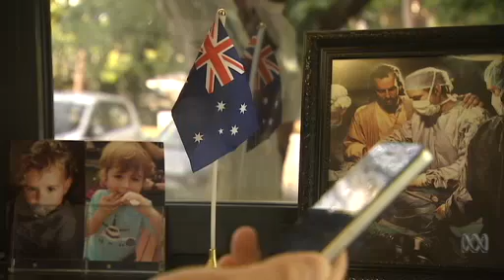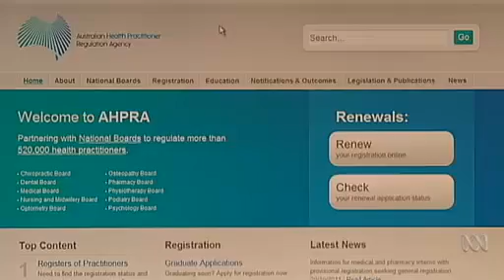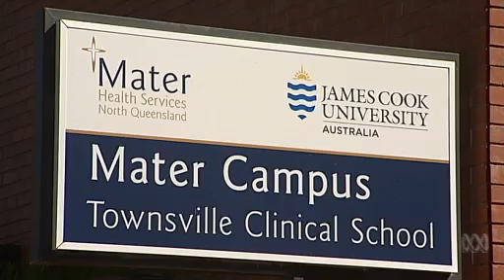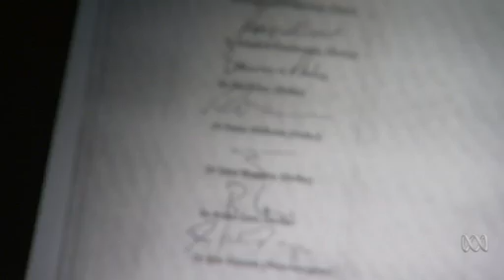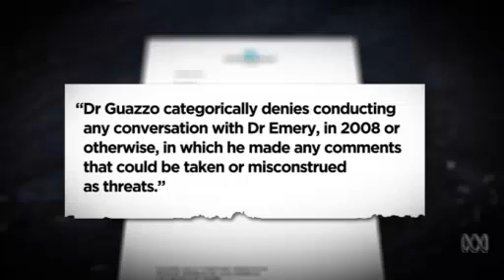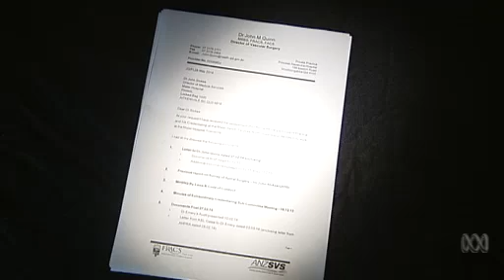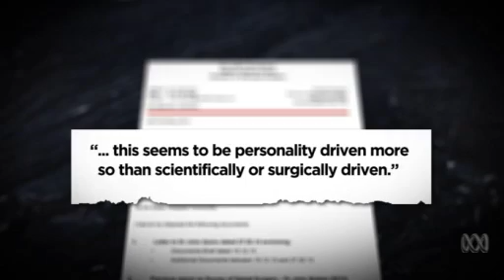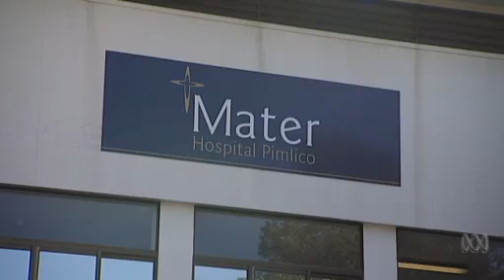PART 1 The serious issue of self regulation for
Townsville Surgeon gets run out of town by Jealous Rivals.